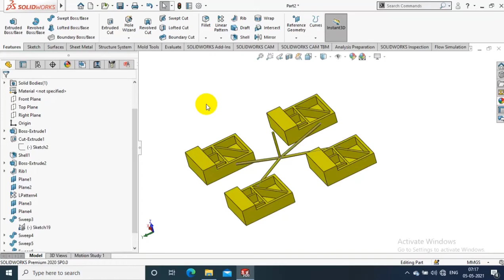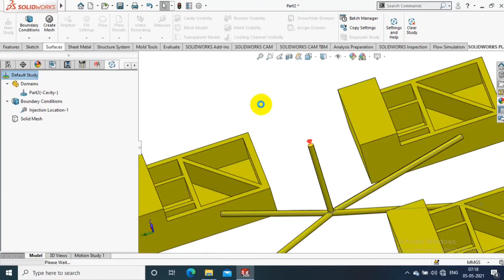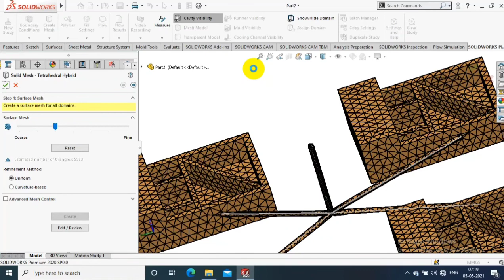INJECTION BOUNDARIES & CREATE MESH | SOLIDWORKS PLASTIC SIMULATION 2020